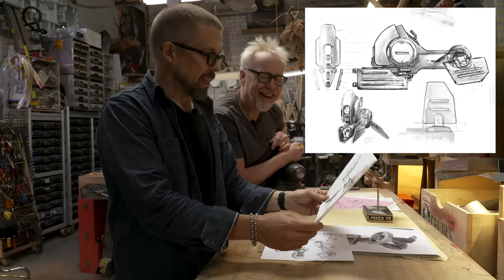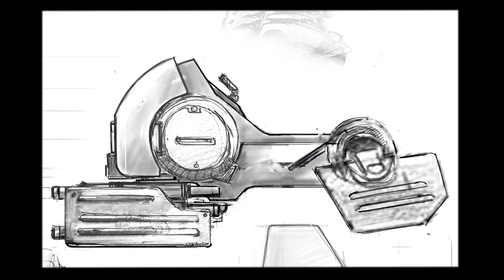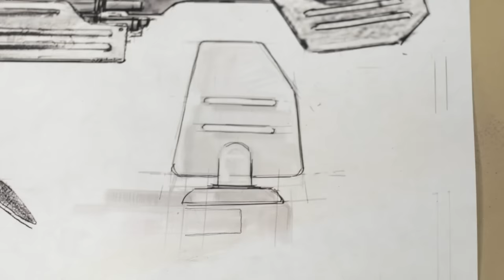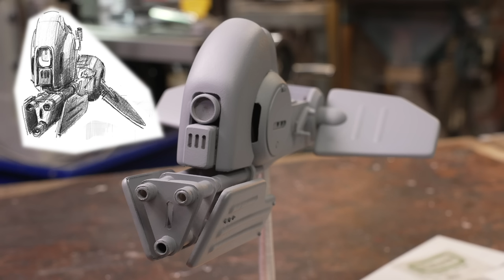The Star Wars Speeder Bike Reimagined!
Adam welcomes long-time friend and colleague Dave Fogler of @cinodrome to the cave for a collaborative build of a Star Wars-inspired speeder bike! Dave, who was a modelmaker alongside Adam at ILM before becoming a visual effects director, also learned under the tutelage of veteran designer and concept artist Nilo Rodis-Jamero. Their speeder bike build pays tribute to Nilo’s designs—specifically this alternate take of the iconic speeder bike.

Adam’s side cutters

Shot and edited by Josh Self